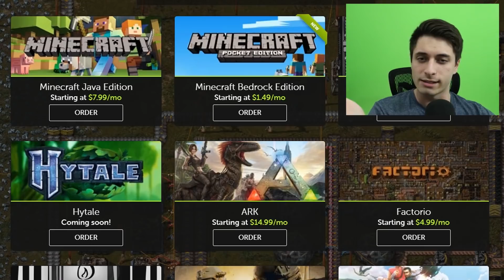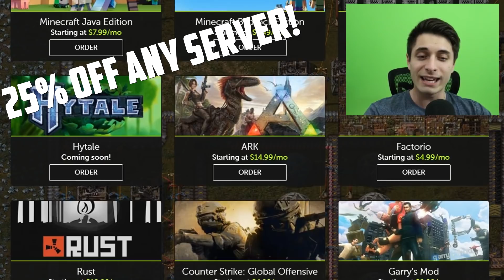GALAXY STEVE is FIGHTING back!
On this channel you can find funny moments in minecraft, trolling, do not laugh, the steve saga, minecraft adventure maps, horror maps, minecraft pocket edition, and much more!